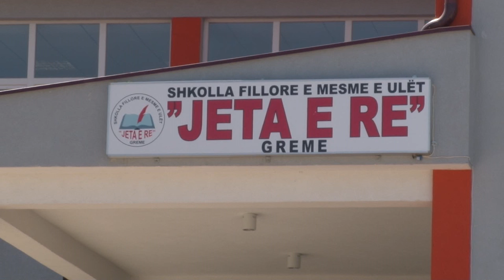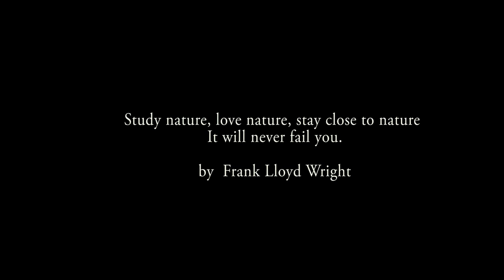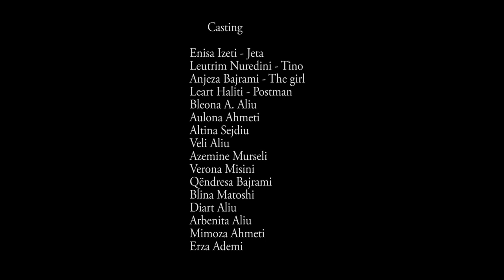Let's keep our nature clean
Teacher: Adifete Shabani
Written by: Tim Harris & Allan Rowe
Camera: Burim Bekteshi
Produced by: Adifete Shabani & Enisa Izeti
Scenography by Diart Aliu & Azemine Murseli
Edited by: Burim Bekteshi